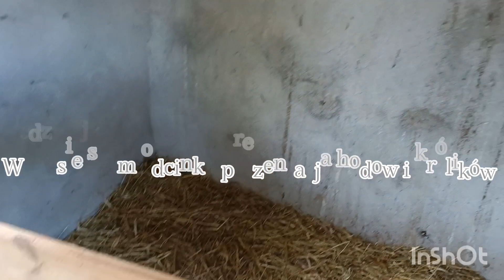Prezentacja hodowli królików!🐇| 2 rocznica kanału 🥳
Witam was w następnym odcinku na moim kanale. Zapraszam do obejrzenia tego odcinka.

W dzisiejszym odcinku z okazji 2 rocznicy powstania kanału Agro Zetosiak prezentuje nową hodowlę zwierząt 😁. Są to króliki 🐇.
Aktualnie mam 2 samiczki wraz z jednym samcem. Resztę dowiecie się po obejrzeniu tego odcinka 😃.

Pozdrawiam!